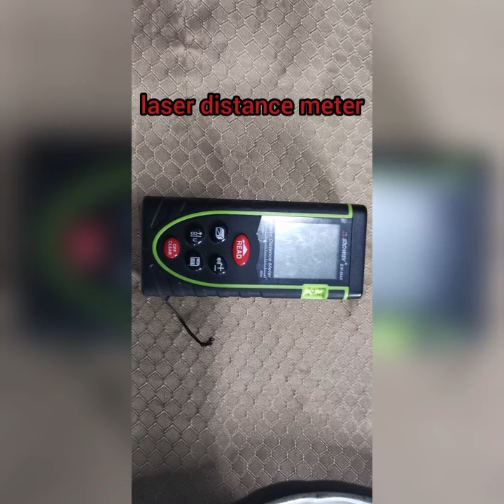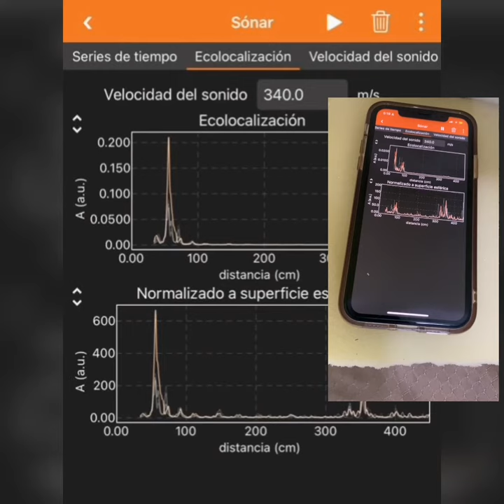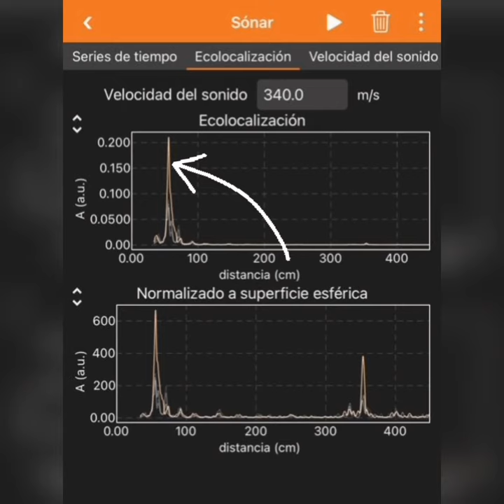ACTIVE SoNAR short experiment using the cell phone speakers and micro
I invite you to try this short experiment, with the PHYPHOX application.